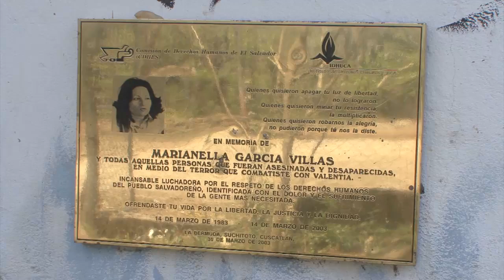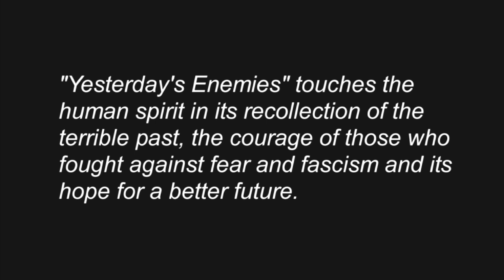GUAZAPA Yesterday's Enemies Trailer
Guazapa: Yesterdays Enemies
A Documentary by Don North
In 1983, war correspondent Don North went behind the guerilla lines in El Salvador to spend two
months in Guazapa, one of the bloodiest battlegrounds of the civil war. Out of that experience
came the revealing documentary Guazapa: The Face of War in El Salvador, which showed the
world the real civilian costs of that conflict.
Twenty six years later, North returned to Guazapa to find survivors of that conflict and how their
lives have been since then. Using a mixture of old and new footage, Yesterdays Enemies
documents El Salvadors post-war problems of soaring crime, massive migration and a fragile
economy. The film highlights Salvadoran hopes for change and shows how the candidate of the
Farabundo Marti National Liberation Front (FMLN) - the post-war political party of the guerillas
- won the election for president in March 2009.
Guazapa: Yesterdays Enemies is a 60-minute examination of the courage, resilience and
humanity of the Salvadoran people in the aftermath of war. It is available for broadcast in
English and Spanish, and for private purchase on DVD.
Yesterdays Enemies touches the human spirit in its recollection of the terrible times of the
past, the courage of those who fought against fear and fascism and its practical hope for a
better future.
Tim Knight, Knighthawk Productions, Toronto
A Northstar Production
Washington D.C.